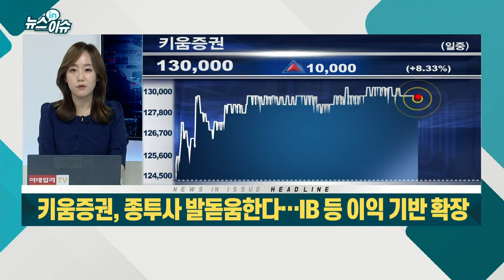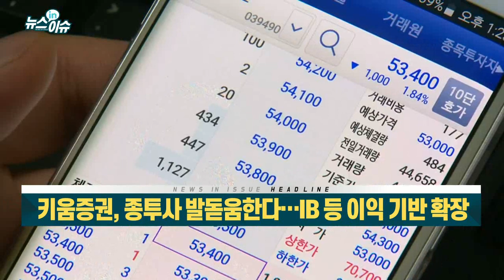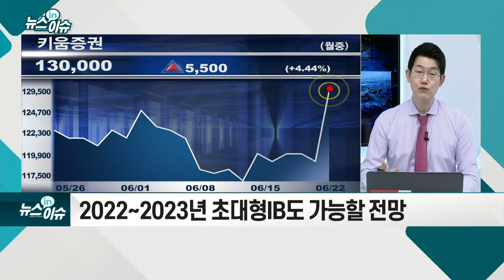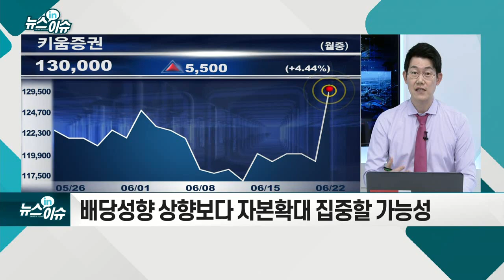키움증권, 종투사 발돋움한다… IB 등 이익 기반 확장_기업IN이슈 (20210622)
- 다우기술 등에 4,000억원 상환전환우선주 발행
- KB손보 등엔 443억원 유상증자… 5년뒤 전환 가능
- 1분기 실적 발표 때 예고... 주가 선반영 효과
- 기업대출·PBS 등 IB 업무 영역 확장… 디스카운트 축소
- 2022~2023년 초대형IB도 가능할 전망
- 배당성향 상향보다 자본 확대 집중할 가능성